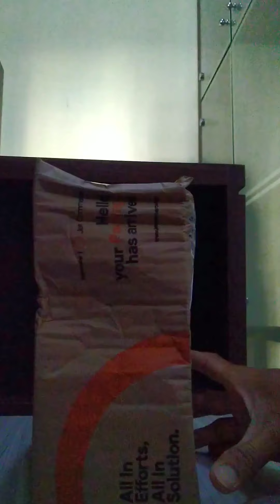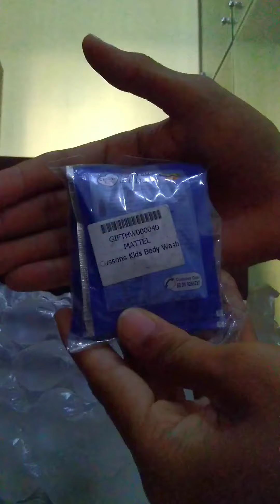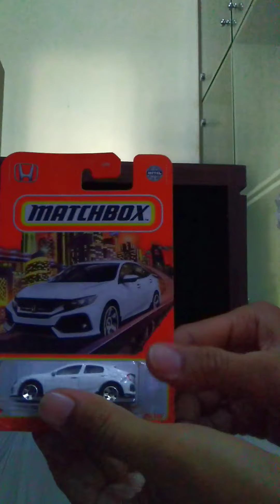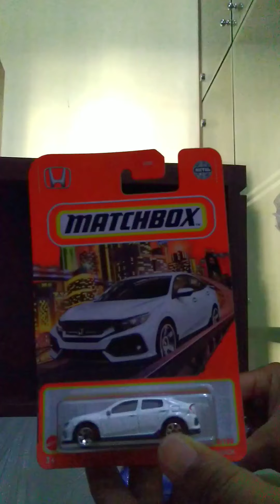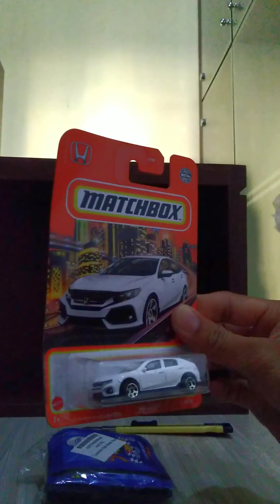UNBOXING MISTERY BOX HOT WHEELS SHOPEE 10.10 DAPAT ITEM SUPER DETAIL